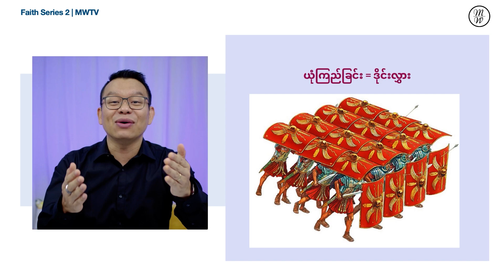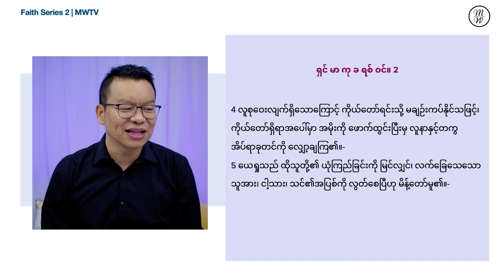စုပေါင်းသောယုံကြည်ခြင်း (၇ မိနစ် ၃၉ စက္ကန့်) | Highlight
ယုံကြည်ခြင်းဆိုတာ စုပေါင်းတဲ့အခါမှာ ပိုပြီးကြီးမားလာပါတယ်။
သင့်မလှမ်းနိုင်တဲ့အခါမှာ သင့်ကိုကူပြီးဖေးမပေးမယ့်သူတွေလိုအပ်ပါတယ်။
စုပေါင်းသောယုံကြည်ခြင်းအကြောင်း အပြည့်အစုံကြည့်ရန်